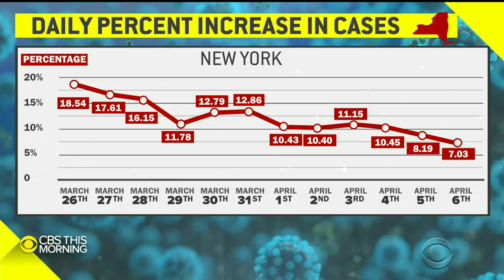Surgeon General: Coronavirus testing numbers are "a concern"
U.S. Surgeon General Dr. Jerome Adams joins "CBS This Morning" from Washington, D.C. where the White House Coronavirus Task Force is working to contain the pandemic on a nationwide scale. Adams lauded Americans for rallying around national, state and local coronavirus precautions, and said that while the issue of widespread testing is a "concern," the government is working to ramp up efforts to get test results faster.